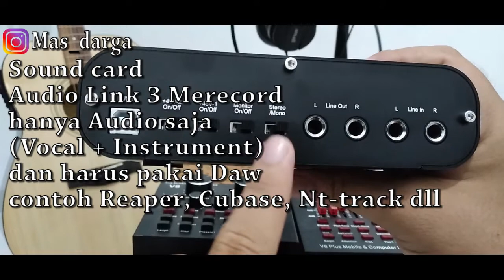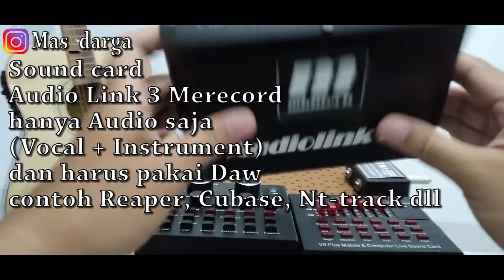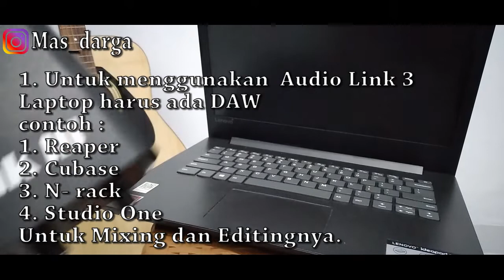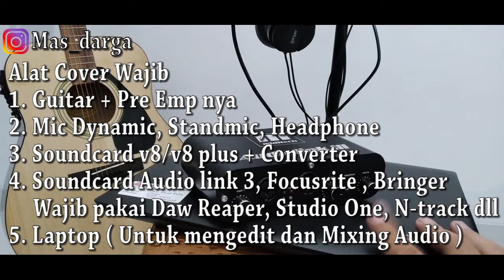Alat Cover Pemula Soundcard V8 tapi pakai Laptop ?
Assallammualaikum Wrb.
Berikut alat-alat Cover untuk Pemula
1. Guitar + Pre emp Guitar
2. Mic Dynamic/Condensor
3. Stand Mic
4. HeadPhone
5. Sound Card V8/V8 Plus ( Pakai Hp saja sudah bisa Vocal+Audio nya digabungkan ) Mixing dan editingnya terpisah.
6. Sound Card Audio link 3 , Focusrite, Bringer dll ( Wajib pakai laptop dan harus ada Daw nya contoh Reaper, Studio One, N-Track, Cubase dll ) sudah langsung bisa di Mixing dan editing dari Daw yang dipakai
7. Aplikasi editing Vidio dan Vocal contoh Kine master/Adobe Priemer Cs4 Pro
8. Skill editing dan Mixing

Oke Semoga Bermanfaat IG : Mas_Darga
Walaikumsalam Wrb.